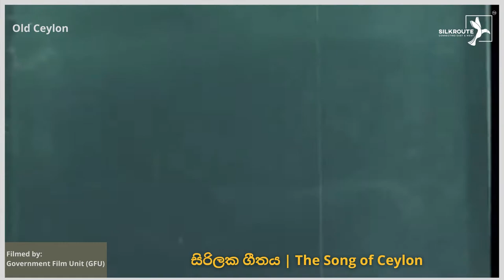🔴 The Song of Ceylon British documentary film in 1934 Lionel Wendt as Narrator 𝗦𝗜𝗟𝗞𝗥𝗢𝗨𝗧𝗘™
The Song of Ceylon is a 1934 British documentary film directed by Basil Wright and produced by John Grierson for the Ceylon Tea Propaganda Board. The film was shot on location in Ceylon (Sri Lanka) at the start of 1934 and completed at the GPO film studios in Blackheath, London.

Ambitious documentary chronicling the cultural life and religious customs of the Sinhalese and the effects of advanced industrialism on such customs.

The first part of the film depicts the religious life of the Sinhalese, interlinking the Buddhist rituals with the natural beauty of Ceylon. Opening with a series of pans over palm leaves, we then gradually see people journey to Adam's Peak, a center of Buddhist pilgrimage for over two hundred years. This is continually inter-cut with images of surrounding natural beauty and a series of pans of a Buddhist statue.

Part two focuses on the working life of the Sinhalese, again continually stressing their intimate connection to the surrounding environment. We see people engaging in pottery, woodcarving and the building of houses, whilst children play.

The third part of the film introduces the arrival of modern communications systems into the fabric of this 'natural' lifestyle, heralded by experimental sounds and shots of industrial working practices.

Finally, in the last part of the film, we return to the cultural life of the Sinhalese, where people perform a traditional Kandyan dance. The film ends as it began, panning over palm trees.

Relevant Subjects
Music,music 2021,remix,remixes of popular songs,best music 2021,best remixes of popular songs 2021,car music,bass boosted,car music 2021,bass music,magic music,magic records,gaming music,gaming music mix,best gaming music,music remix,remixes,bass,car music bass boosted. Our calming music is gentle piano music used for healing meditation, as healing music or massage music, perfect for meditation, yoga or relaxation. This meditation relax music clears subconscious negativity and provides stress relief and a sense of Zen, and therefore is ideal yoga music. When practicing yoga, engaging in a healing meditation or sleep meditation, or simply seeking soothing relaxation, Silkroute easyadz.lk yoga music, Zen music and relax music act as ambient calm music for your spiritual practices, as though your home is your very own Zen spa. Many people who practice meditation for anxiety or Zen meditation find that our healing music, with binaural beats, deepens their healing meditation. When you need sleep music for insomnia or sleep meditation, our relaxing music for sleep with healing piano music, will work to help you sleep and relax. This music for sleep is sleep meditation healing music with binaural beats for relaxation. It is essential relaxing sleep music or deep sleep music. You can choose to use our calming music for relaxation, as stress relief music, massage music, work music, Zen music, concentration music or for yoga as yoga music. This relax music can also be used in a spa as spa music or massage music. What better way to relax than to create your own spa experience with our spa music where you can engage in the healing practices of yoga, meditation for anxiety or meditation for sleep? Calming music can also be used as work music to improve work productivity when you study and many people find it useful as concentration music.